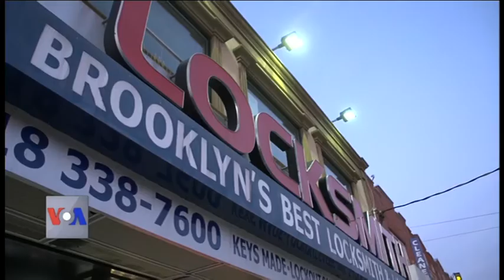نیویارک میں دہشت گرد حملے کی ناکام کوشش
نیویارک میں بذریعہ ریل، زیر زمین سفر کے نظام کی ایک سرنگ میں ہونے والے دہشت گرد حملے کی ناکام کوشش کی تحقیقات جاری ہیں۔ پولیس نے حملہ آور کو شدید زخمی حالت میں گرفتار کر کے اسپتال منتقل کر دیا ہے جہاں اس کی حالت اب بہتر ہے۔